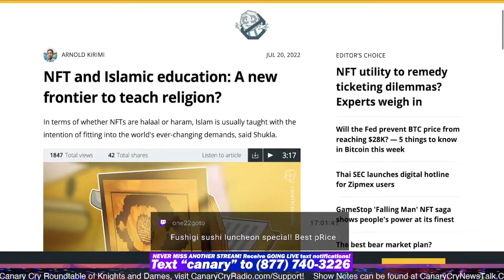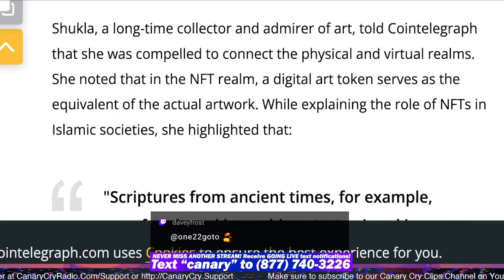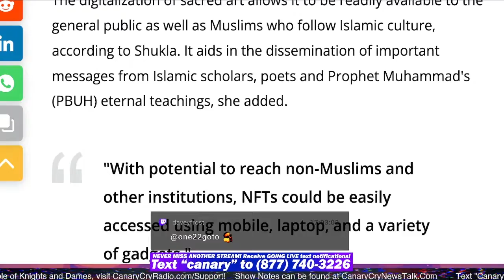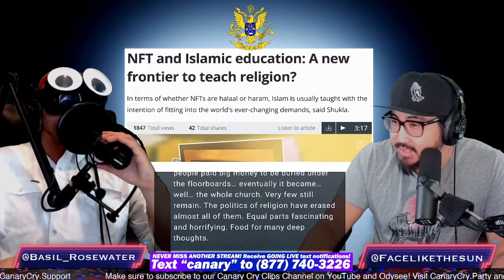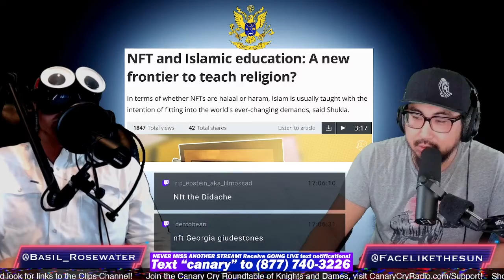NFT and Islamic Education CCNT 513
All links and sources can be found here in the show notes